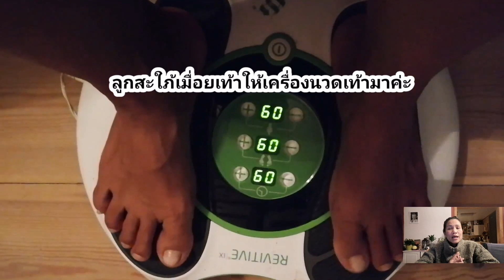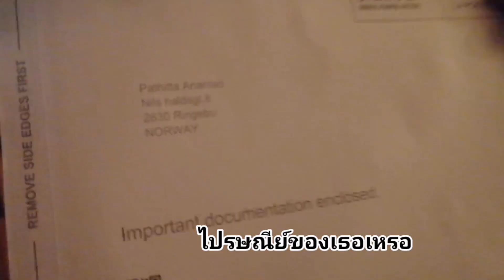Ep. 351 เมียฝรั่ง​นอร์เวย์​กับแม่สามีฝรั่ง มีปัญหา​กันไหม?? สะใภ้​นอร์เวย์​ นอร์เวย์​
ชีวิตคู่​ต่างแดน​ที่นอรเวย์​ถ้าครอบครัว​ไม่วุ่นวาย​ความสุข​ก็อยู่กับเราได่นานเท่านาน